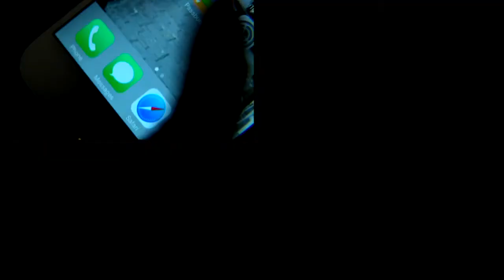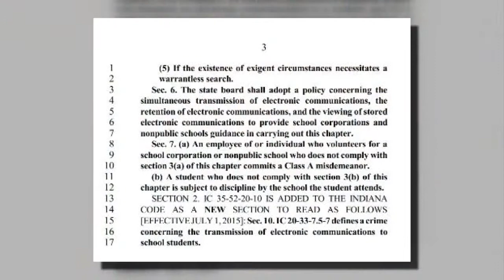New bill could restrict student-teacher electronic communication